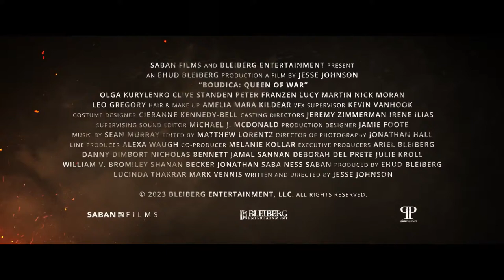Boudica: Queen Of War - Official Trailer (2023) Olga Kurylenko, Clive Standen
Check out the trailer for Boudica: Queen Of War, an upcoming movie starring Olga Kurylenko, Clive Standen, Peter Franzen, Lucy Martin, Nick Moran, and Leo Gregory.

After her family is slain and her land stolen, warrior queen Boudica (Olga Kurylenko) leads a fierce rebellion against the Roman Empire, inspiring her people to fight for freedom.

The film is produced by Ehud Bleihberg. It is directed by Jesse V. Johnson.

Boudica: Queen Of War releases on October 27 in theaters, On Demand, and on digital.